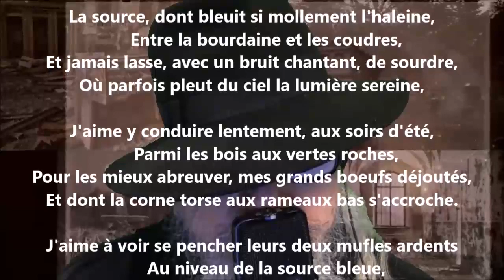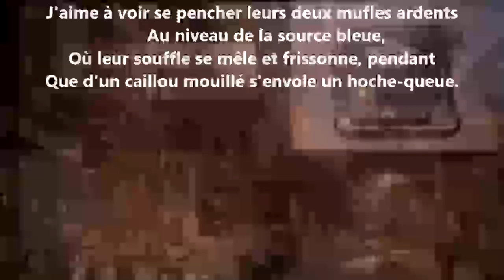La source - Marie Dauguet lu par Yvon Jean